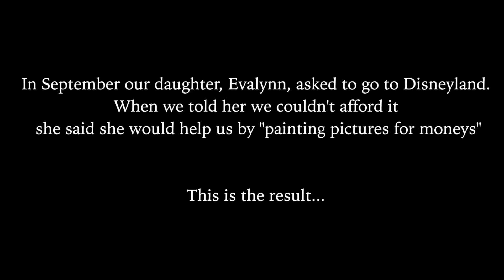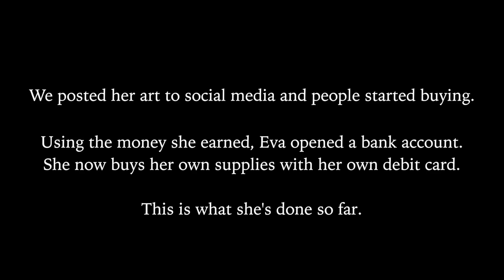The Eva Story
Little Eva has started her own business in hopes of raising money to go to Disneyland! This is her story.